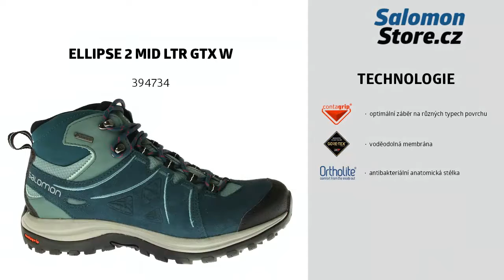Salomon Ellipse 2 MID LTR GTX W 394734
Outdoorové boty Salomon Ellipse 2 Mid Leather GTX® kombinují středně vysokou oporu nohy s moderními atraktivními designovými prvky a poskytují nepromokavost pro celodenní turistiku či túry s kratším pobytem přes noc ve středně těžkém terénu.
Obuv Salomon zakoupíte na webu SalomonStore.cz